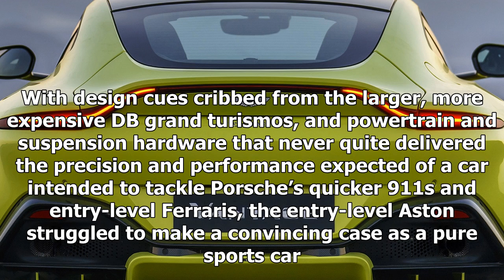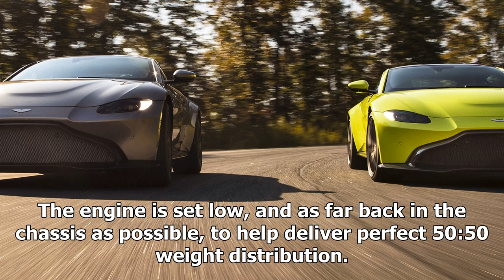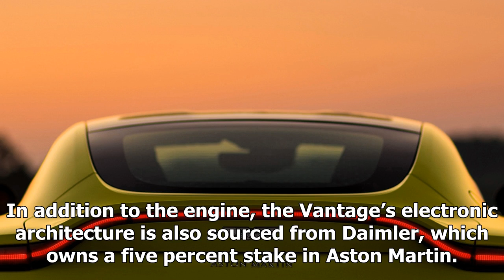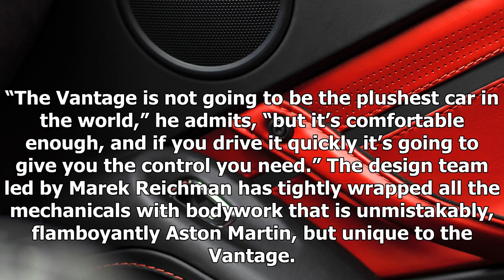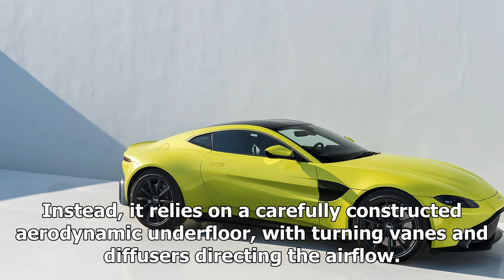2019 aston martin vantage first look - motor trend | sport news 2018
2019 aston martin vantage first look - motor trend | sport news 2018
Free Price Quote From a Local Dealer Aston Martin’s current Vantage, launched in 2005, has long suffered an identity crisis. With design cues cribbed from the larger, more expensive DB grand turismos, and powertrain and suspension hardware that never...